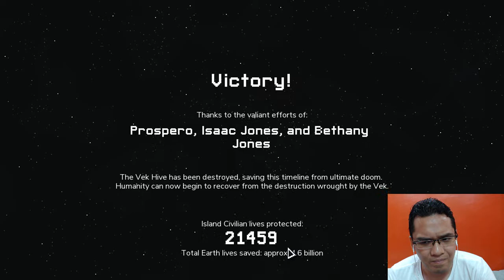Laser Ice Surgery - Into the Breach - Part 14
Bethany's Ice Mech really complements the destructive nature of the Burst Beam & Janus Cannon.